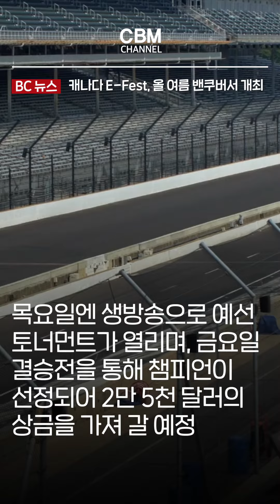캐나다 E-Fest, 올 여름 밴쿠버서 개최